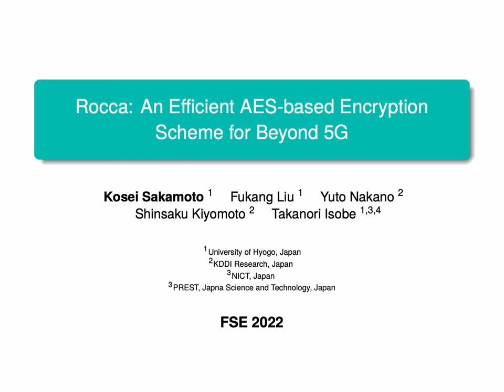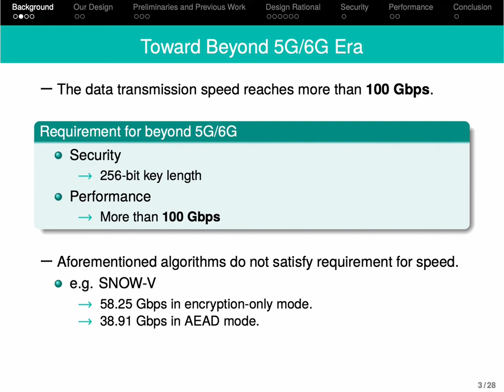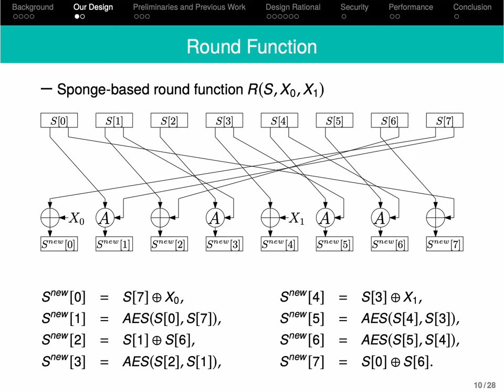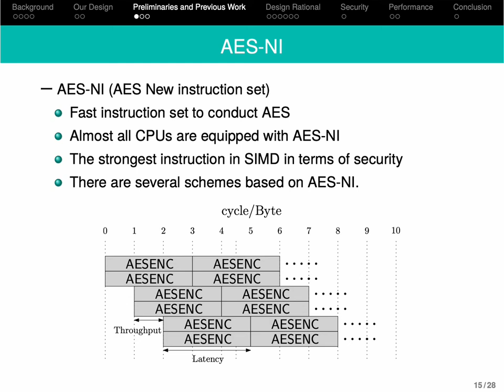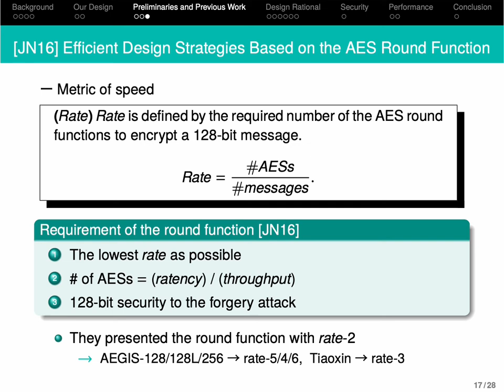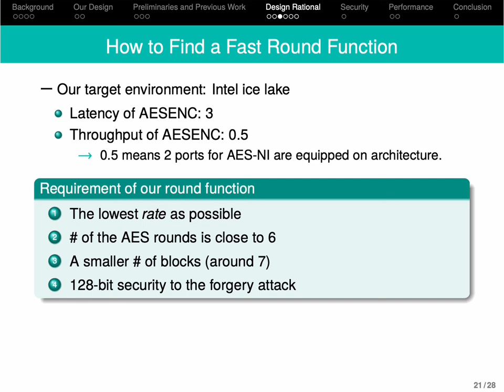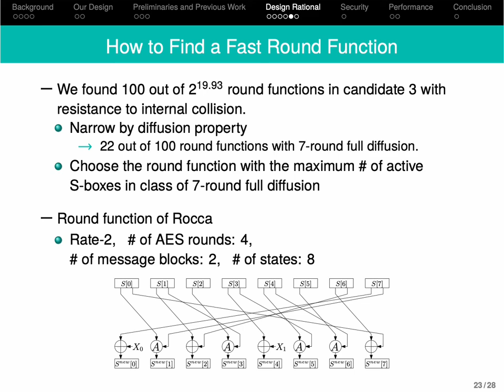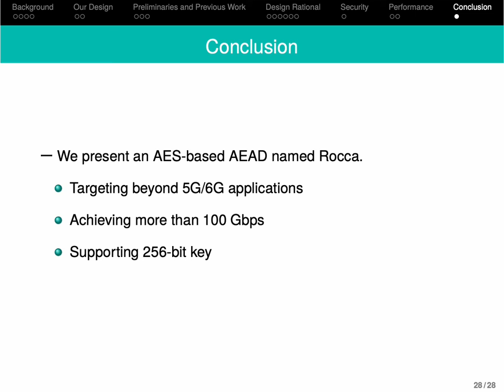Rocca: An Efficient AES-based Encryption Scheme for Beyond 5G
Paper by Kosei Sakamoto, Fukang Liu, Yuto Nakano, Shinsaku Kiyomoto, Takanori Isobe presented at Fast Software Encryption 2022